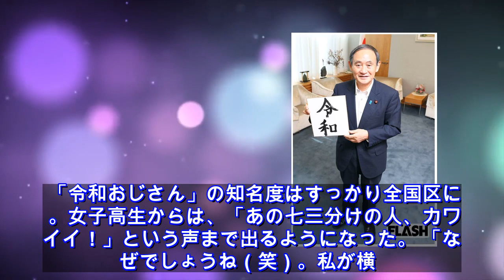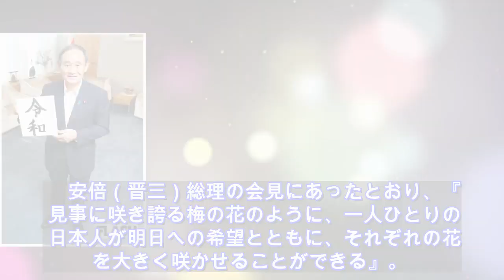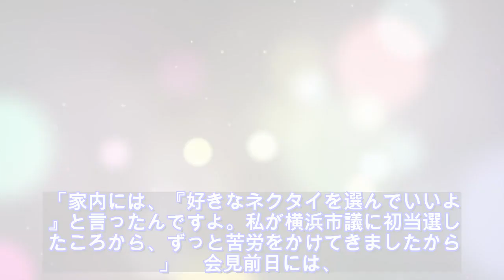ニュース - 2020年04月11日 菅義偉官房長官、「令和おじさん」になった苦労を語り尽くす 文社週刊誌